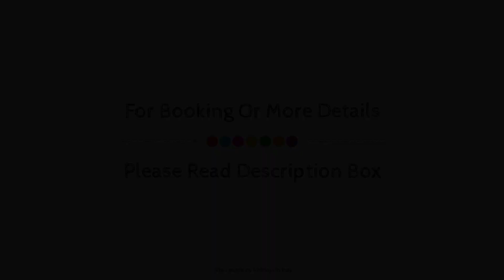Hotel Le Ville, Modena, Italy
About Property:
Hotel Le Ville is conveniently located in the popular Modena area. Both business travelers and tourists can enjoy the hotel's facilities and services. To be found at the hotel are 24-hour front desk, facilities for disabled guests, express check-in/check-out, luggage storage, room service. Some of the well-appointed guestrooms feature air conditioning, heating, desk, mini bar, telephone. To enhance guests' stay, the hotel offers recreational facilities such as fitness center, sauna, outdoor pool, billiards, table tennis. Hotel Le Ville combines warm hospitality with a lovely ambiance to make your stay in Modena unforgettable.
Searching For
1. Hotel Le Ville - Modena
2. Hotel Le Ville - Modena Virtual Tour
3. Hotel Le Ville - Modena Rooms
4. Hotel Le Ville - Modena Amenities
5. Hotel Le Ville - Modena Videos
6. Hotel Le Ville - Modena Offers
7. Hotel Le Ville - Modena Deals
Audio Credit:
Track Title: Subway Dreams
Artist: Dan Henig